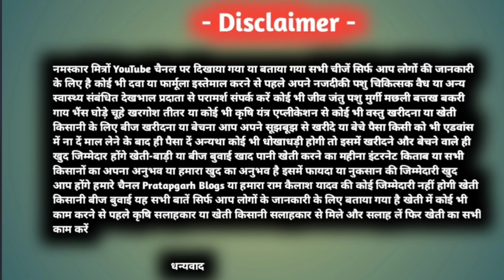युवराज के सीमन का भैंस बिकाऊ है | प्रथम विजेता नागौर | Yuvraj Bull | cross garbhvati discharge Ai ?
(1) युवराज भैंसा का बेटा खरीदने के लिए सम्पर्क करें मोबाइल नंबर - 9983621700

Follow करें

3 - मेरा फेसबुक आईडी प्रतापगढ़ न्यूज़ दुर्गागंज

my Watsapp Channel -

नमस्कार आप देख रहे हैं प्रतापगढ़ ब्लॉग्स हम हैं राम कैलाश यादव आज किस वीडियो में हम बात करने वाला हूं युवराज बुल का सीमन का यह भैंस बिक्री के लिए उपलब्ध है जो श्री राम पशु मेला नागौर 2023 में प्रथम विजेता भी रह चुका है ऐसा भैंसा जो बिक्री के लिए उपलब्ध है पशुपालन विभाग राजस्थान पशु मेला एवं प्रदर्शनी अगर इसके डिटेल्स के बारे में बात किया जाए तो यह नस्ल मुर्रा का है युवराज के सीमन का बेटा है इसके मां का दूध का रिकॉर्ड जो है 22 लीटर प्लस है अगर आप लोगों को सीमन करने या पशु हमारी भैंस जब हित में आती है अगर उसे हमें क्रॉस करने के लिए इस भैंस को खरीदना है तो हम खरीद सकते हैं और अगर इसका सीमन हमें निकालना है भैंसा का सीमेन बिक्री करना है तो ऐसे भैंस की सीमन को भी आप बिक्री करने के लिए इस समय से को खरीद सकते हैं और इनमें पूरा आपको डिटेल से पूरी जानकारी दिया गया है

cover topic -

yuvraj bull 2024

murrah bull 2024

champion murrah bull heera

champion murrah bull sultan

murrah bull for sale

champion murrah bull

bull 2024

yuvraj bull haryana 2024

murrah bull competition

murrah bull haryana

sultan murrah bull

murrah bull modi

murrah 2024 bull

murrah buffalo 2024

champion bull 2024

yuvraj bull competition

yuvraj bull son 2024

yuvraj bull haryana 2022

raja murrah buffalo bull

yuvraj bull haryana new video

yuvraj bull diet 2024

yuvraj bull baby 2024

नमस्कार मित्रों YouTube चैनल पर दिखाया गया या बताया गया सभी चीजें सिर्फ आप लोगों की जानकारी के लिए है कोई भी दवा या फार्मूला इस्तेमाल करने से पहले अपने नजदीकी पशु चिकित्सक वैध या अन्य स्वास्थ्य संबंधित देखभाल प्रदाता से परामर्श संपर्क करें कोई भी जीव जंतु पशु मुर्गी मछली बत्तख बकरी गाय भैंस घोड़े चूहे खरगोश तीतर या कोई भी कृषि यंत्र एप्लीकेशन से कोई भी वस्तु खरीदना या खेती किसानी के लिए बीज खरीदना या बेचना आप अपने सूझबूझ से खरीदे या बेचे पैसा किसी को भी एडवांस में ना दें माल लेने के बाद ही पैसा दें अन्यथा कोई भी धोखाधड़ी होगी तो इसमें खरीदने और बेचने वाले ही खुद जिम्मेदार होंगे खेती-बाड़ी या बीज बुवाई खाद पानी खेती करने का महीना इंटरनेट किताब या सभी किसानों का अपना अनुभव या हमारा खुद का अनुभव है इसमें फायदा या नुकसान की जिम्मेदारी खुद आप होंगे हमारे चैनल Pratapgarh Blogs या हमारा राम कैलाश यादव की कोई
जिम्मेदारी नहीं होगी खेती किसानी बीज बुवाई यह सभी बातें सिर्फ आप लोगों के जानकारी के लिए बताया गया है खेती में कोई भी काम करने से पहले कृषि सलाहकार या खेती किसानी सलाहकार से मिले और सलाह लें फिर खेती का सभी काम करें

                                      -  धन्यवाद -